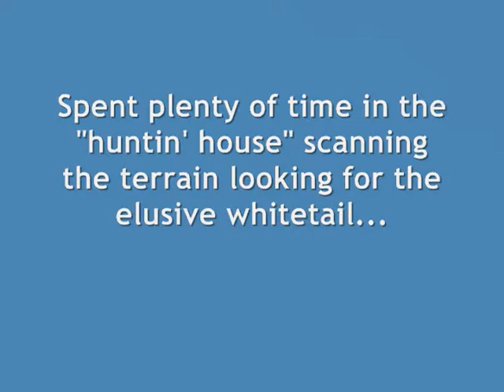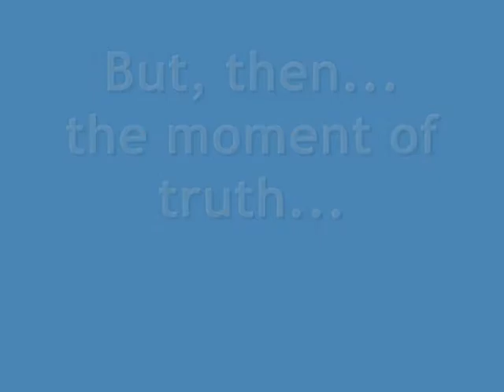Lee Harvests a Deer, 19 NOV 11 revised version.wmv